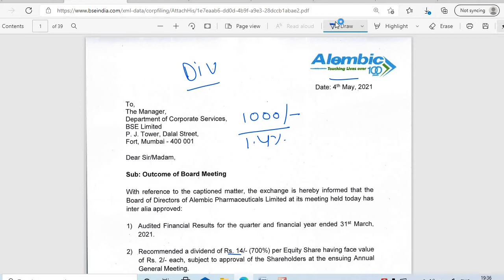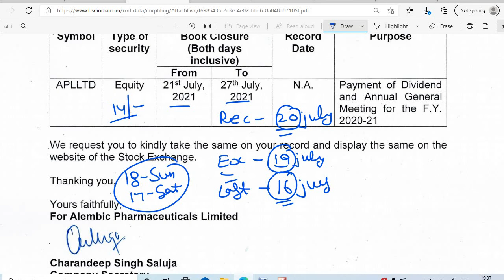APL LTD SHARE DIVIDEND 2021 || ALEMBIC PHARMA SHARE DIVIDEND 2021 RECORD DATE